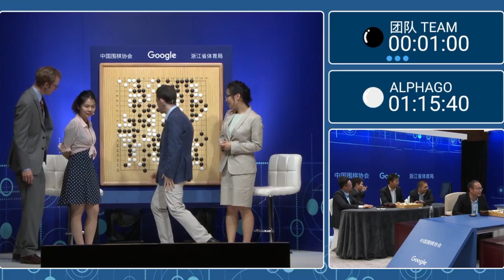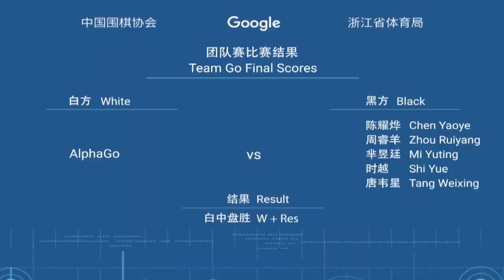AlphaGo defeats Team Go, 26 May 2017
In the “Future of Go Summit”, AlphaGo defeated Team Go, a five player team of China's top pro players: Chen Yaoye, Zhou Ruiyang, Mi Yuting, Shi Yue, Tang Weixing.

Credit:
Google DeepMind
Team Go vs. AlphaGo